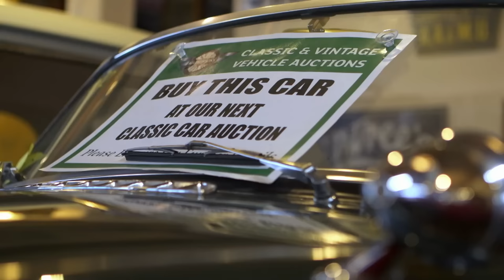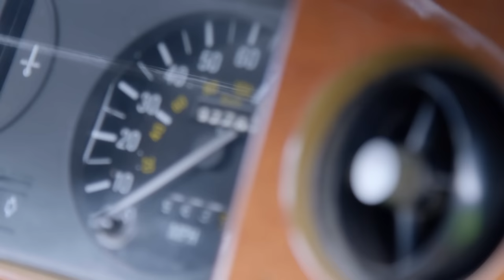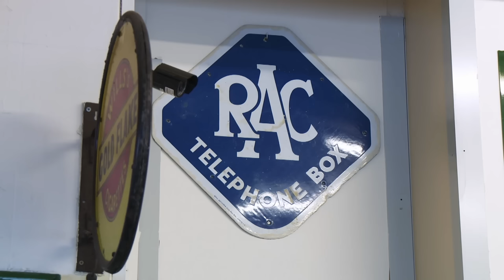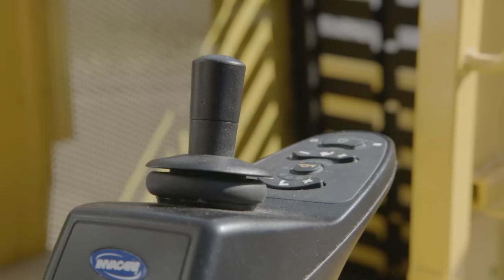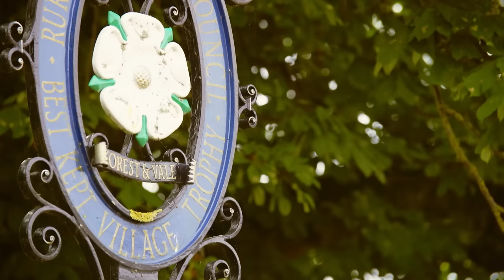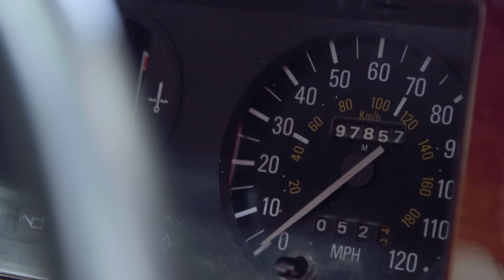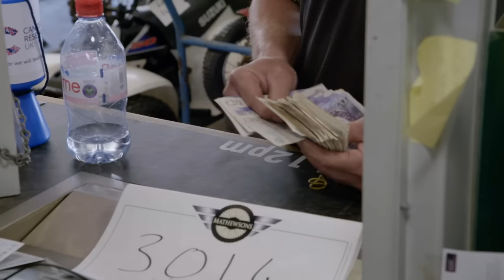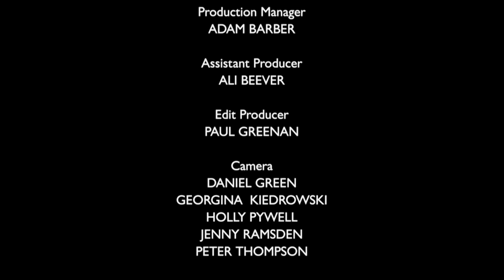Derek’s Car Hunt - Bangers & Cash - S03 EP14 - Car Show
Join the Mathewson family, a dynasty of classic car dealers, as they navigate the bustling world of rare vehicle auctions. Witness stunning classics, heartfelt moments, and the day-to-day chase for hidden gems. Derek, along with his sons Paul and Dave, showcases their passion and expertise in this thrilling episode.